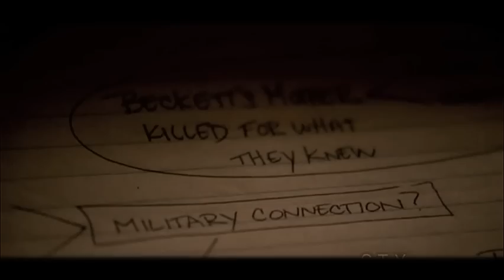"Trust" (a Castle fanmade trailer)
this is a purely fictional trailer for a movie that only exists in my mind... enjoy :)

TAGLINE: Rule #1 of undercover-ops: never fall in love.

SYNOPSIS: Rookie CIA agent Rick Castle has been given a new assignment; keep an eager NYPD homicide detective from uncovering the secrets behind a ten year old murder investigation. His objective is to get close to the beautiful detective until he gains her trust so that he can steer her away from the investigation, but when Castle starts uncovering more secrets about the case and Detective Beckett's life becomes endangered he'll have to decide between the job, and protecting her. Lines get blurred when he starts to fall for her and he knows he has no choice but to come clean. Can she forgive him for lying to her all this time? Can he keep them both alive? In order to out-run an agency, they're going to have to learn to trust each other, all over again.

Hope you guys enjoyed this new trailer :) It's something I've slowly been working on for FOREVER (okay, not forever, but since May). Anywho, leave me some feedback, tell me what you think :)